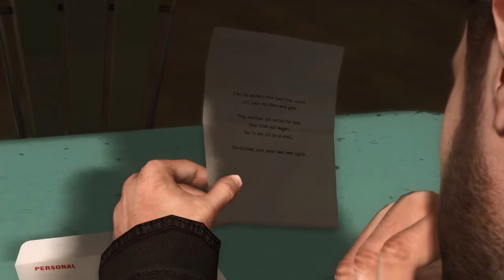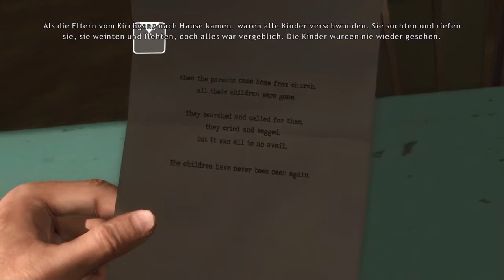Heavy Rain - Kapitel 11: Lexington Bahnhof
Nachdem Ethans Sohn Shaun verschwunden ist, erhält er vom Entführer ein Ticket für ein Schließfach am Lexington Bahnhof. Sogleich macht er sich auf den Weg, um herauszufinden, was in dem Schließfach verborgen ist.